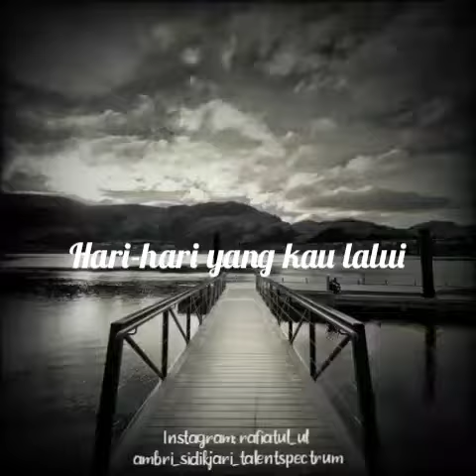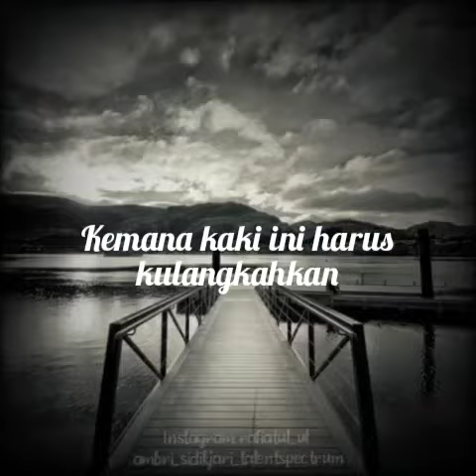Penerang Kehidupan Karya Ambri & Ulum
Video dari Ambri